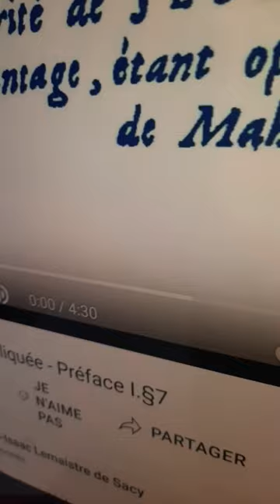Une des meilleures Bibles catholiques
on peut aussi télécharger sur JesusMarie.Com les pdf des 32 volumes de la Sainte Bible de l'abbé Louis-Isaac Lemaistre de Sacy avec les grands commentaires des Pères de l'Eglise